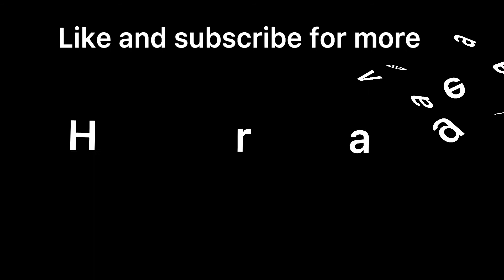LFP Movie: The Competition